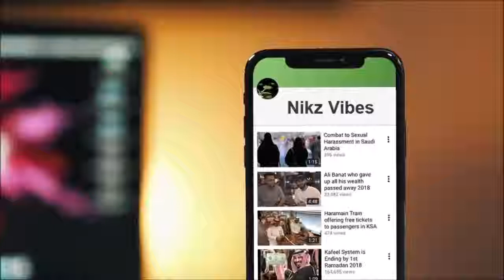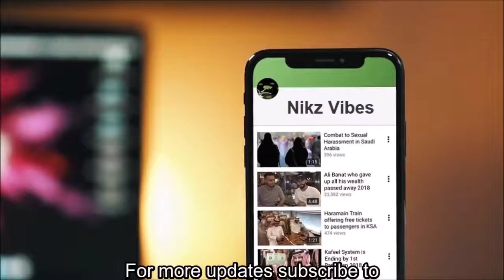Man throwing Petrol on religious Kaba in Mecca, Saudi Arabia | Pavitra Kaba par Petrol fekta Aadmi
A Man was caught throwing Petrol from a bottle on Islam's religious KABA in Mecca, Saudi Arabia.